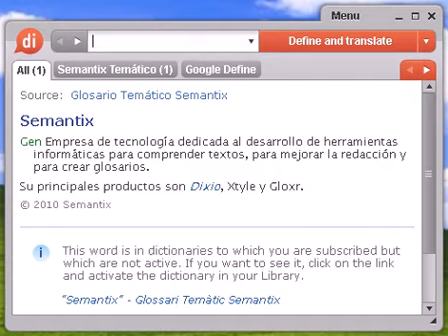Definición de asfaltado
asfaltado, diccionario, definición, significado, español, castellano, dixio